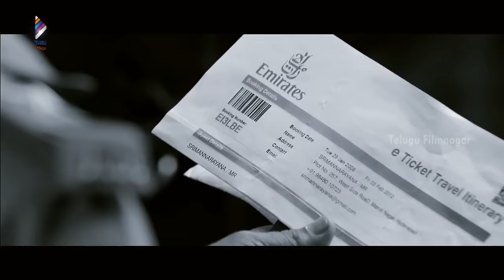Balakrishna Back 2 Back Best Scenes | Srimannarayana Telugu Movie | Isha Chawla | Parvathi Melton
Balakrishna Back 2 Back Best Scenes on Telugu Filmnagar from Srimannarayana Telugu movie, co ft Isha Chawla, Parvathi Melton, MS Narayana, Kota Srinivasa Rao and Jaya Prakash Reddy. Directed by Ravi Chavali. Produced by Ramesh Puppala. Music composed by Chakri.